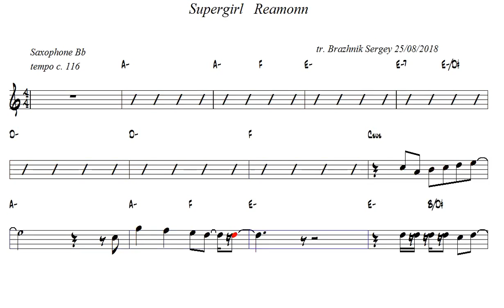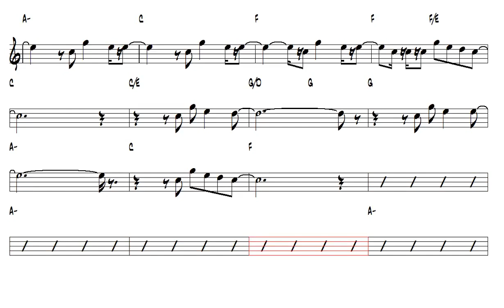Supergirl Reamonn Tenor Sax